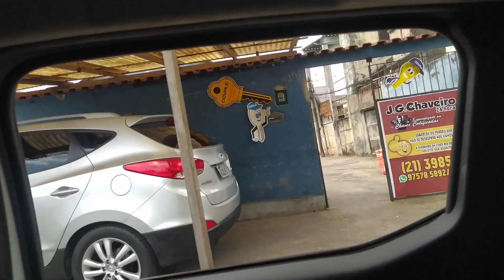VACINAS DE 4 ANOS E REAÇÃO | FOI TENSO MAS DEU TUDO CERTO | Daily Vlog